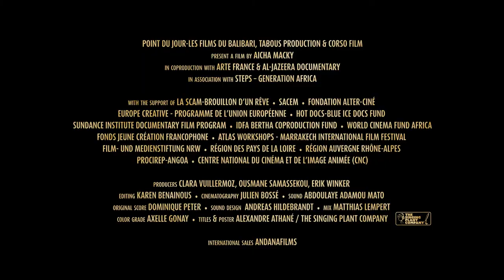ZINDER | Trailer | 2021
Young unemployed people, who have gone unnoticed by society throughout their lives, gang up together and rebel. As a result of their lack of prospects, some fall into criminality and end up in jail, others become smugglers. The director captures their everyday lives and explores the roots of the radicalisation that is running rampant in Zinder and Niger’s Sahel region.

France, Germany, Niger 2021 – Director: Aïcha Macky
Writer: Aicha Macky. Camera: Julien Bossé. Sound: Abdoulaye Adamou Mato. Editing: Karen Benainous. Music: Dominique Peter. Production: Tabous production (NG) , Point du Jour-Les films du balibari (FR), Corso (DE). Producer: Clara Vuillermoz, Ousmane Samassekou, Erik Winker. Length: 82 min. International Sales: Andana Films.